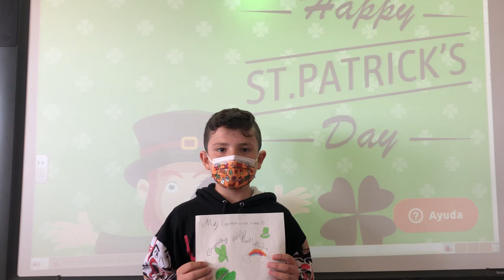My Leprechaun Name 7